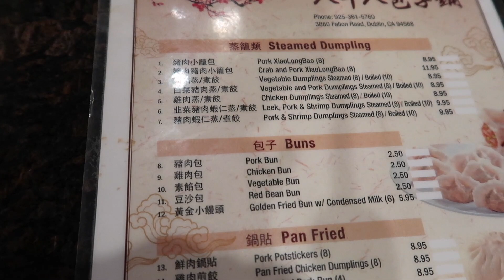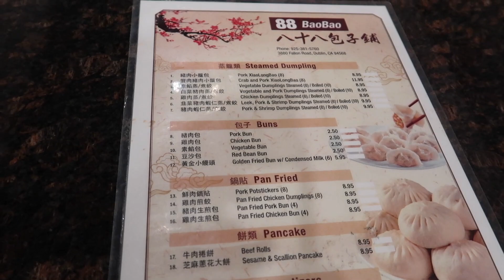88 BAO BAO RESTAURANT | MARYANN HASHIMOTO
Hi everyone,
If you are Dublin Ca, check this restaurant, if you do go make sure to get the beef pancake roll so yummy!